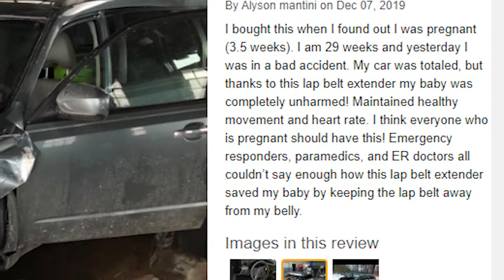Saved my baby’s life! Must have!!!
From a mother who was 29 weeks pregnant: "I bought this when I found out I was pregnant (3.5 weeks). I am 29 weeks and yesterday I was in a bad accident. My car was totaled, but thanks to this lap belt extender my baby was completely unharmed! Maintained healthy movement and heart rate. I think everyone who is pregnant should have this! Emergency responders, paramedics, and ER doctors all couldn’t say enough how this lap belt extender saved my baby by keeping the lap belt away from my belly. "